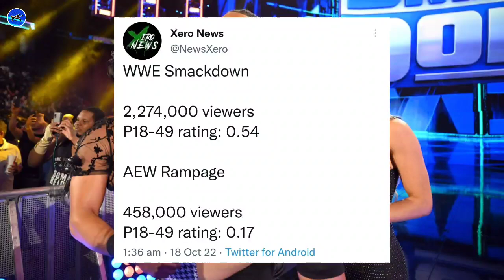Lashley Destroyed Lesnar 🤯| Triple H Tested Covid+ 😷| Old PPVs Are Back | RAW | Wrestle Entertainer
In this video:
1. Triple H tested Positive for Covid-19.
2. RAW Main Highlights.
3. SmackDown Viewership.
4. Plans for a Main Event Title on RAW.
5. Old PPV's are back.

🟢 Chapters:
00:00 Intro
00:41 Triple H tested Positive for Covid-19
01:11 RAW Main Highlights
09:16 SmackDown Viewership
09:44 Plans for a Main Event Title on RAW
10:20 Old PPV's are back
11:22 Ending

🔹Credits -